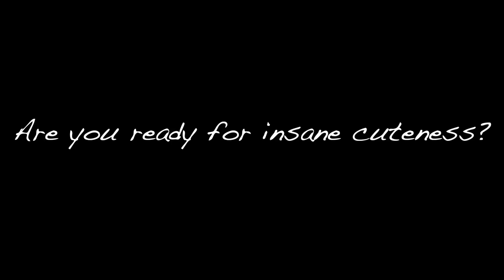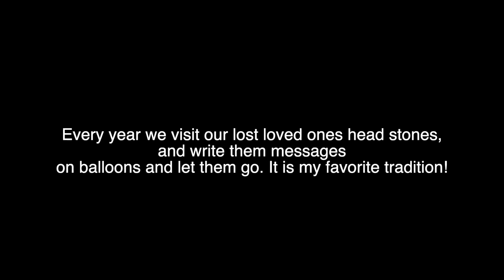Ellen DeGeneres Featured our baby on her instagram page "Paws up"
Ellen Ellen DeGeneres Featured our baby on her instagram page "Paws up"
Tay & I take Tayson Jake to the park to enjoy some bubble fun & a splash pad
We also share how the Z-Crew celebrates memorial Day